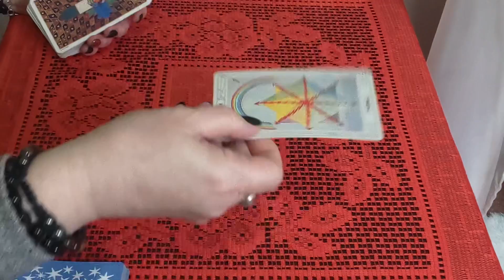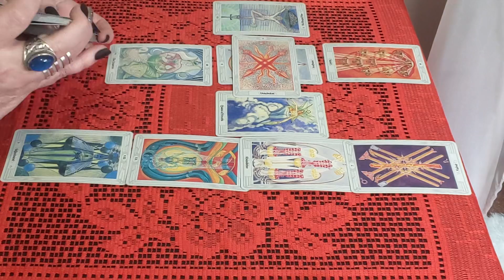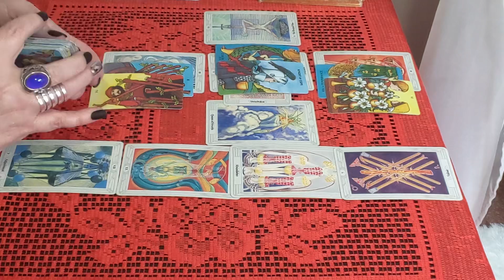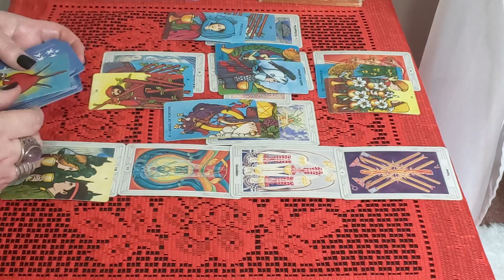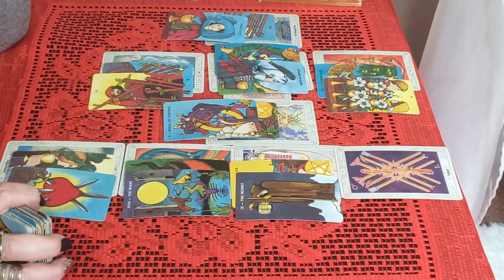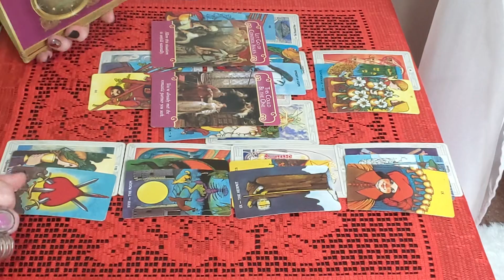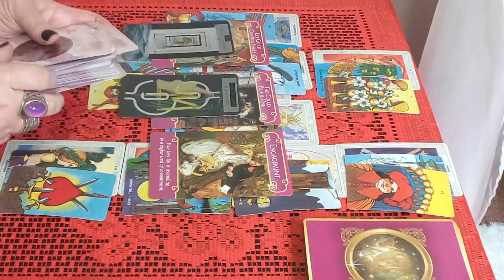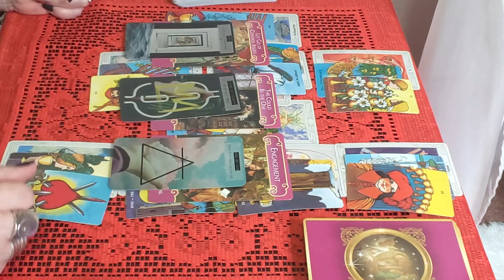Capricorn! Future Love! Taking To The Next Level! Commitment! May 2020 Reading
New Tarot Deck: The 8th House Tarot by Sara Calvarese